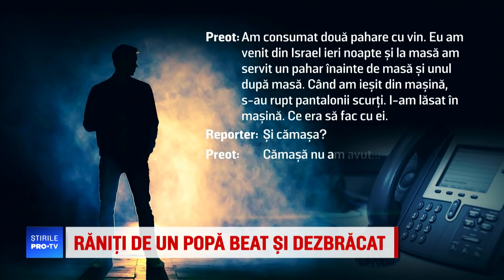ANIMAȚIE GRAFICĂ. Accidentul produs de un preot beat. Polițiștii l-au găsit dezbrăcat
Episod stânjenitor, pe un drum din județul Prahova. Un preot s-a urcat băut la volan și a rănit doi oameni.